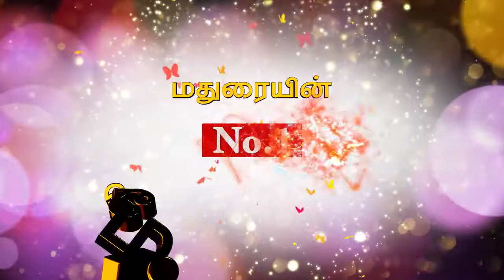Kishkintha Add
This is my Motion Graphics Work for All the visual assets, 3D Animations have been created by me.

Software used :

Autodesk Smoke
Adobe After Effects cc
Cinema 4D